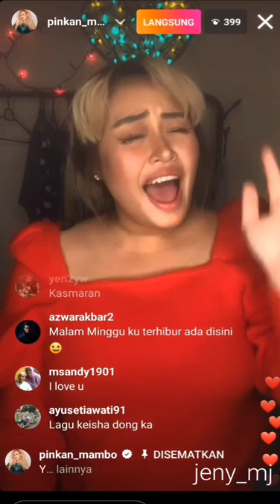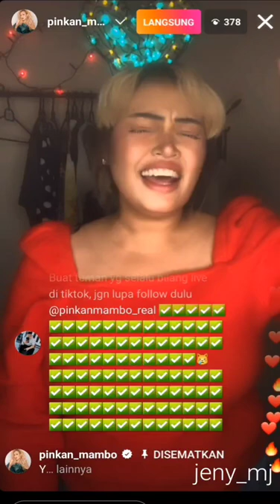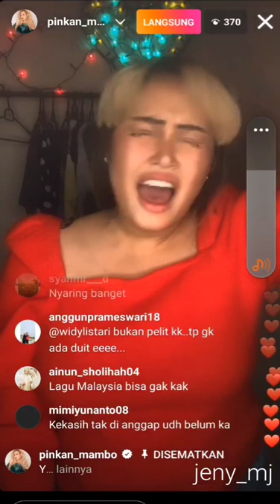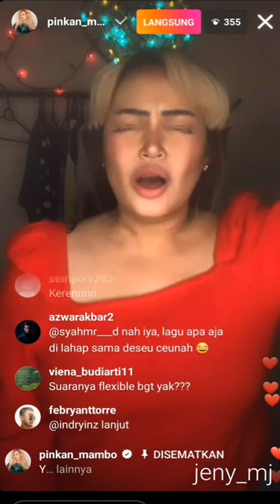Mariah Carey - Emotions - Pinkan Mambo. on Live IG 250922.